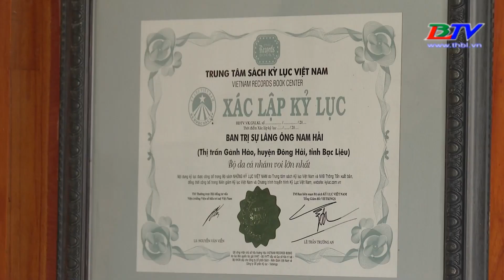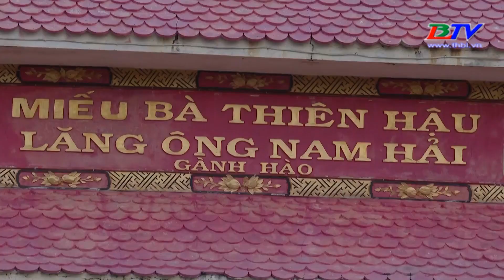Bạc Liêu - Đất và người | Bộ da cá nhám Ông lớn nhất Việt Nam